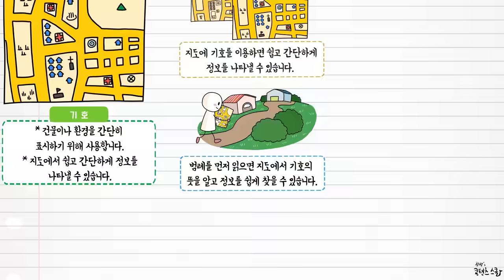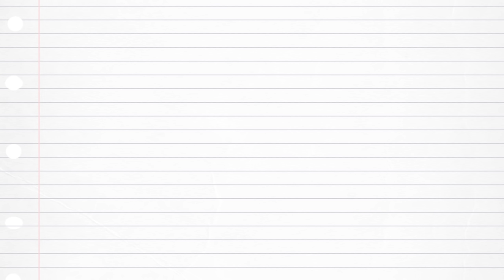사회 4학년 1학기 1단원 5차시 영상(21-23p)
참쌤스쿨 2015 개정교육과정 사회 4학년 1학기 1단원 5차시 정리영상입니다. 학습지는 로.